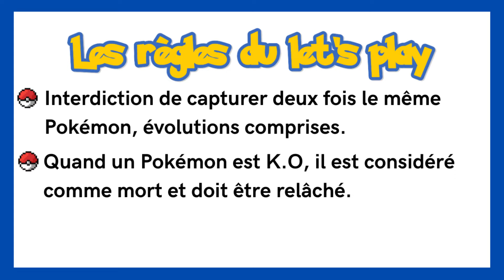Pokémon Rouge Feu - Épisode 33 - La patience est une vertu ...⌚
Pardon ?! Non mais imaginez ! Juste, imaginez !!! Vous avez imaginé ? C'est fou hein...

Musique d'outro - Atmosphère de Aryll Fae

17 juillet 2024.